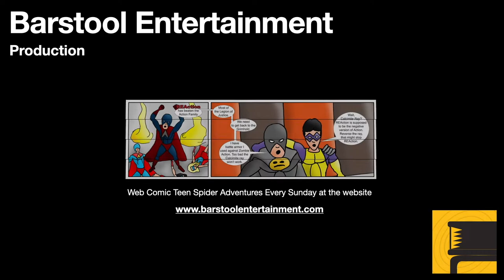Red Dead Redemption 2: The Fine Joys of Tobacco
Mr. Morgan and Sean go over to the Gray's plantation and burn their crop of tobacco.